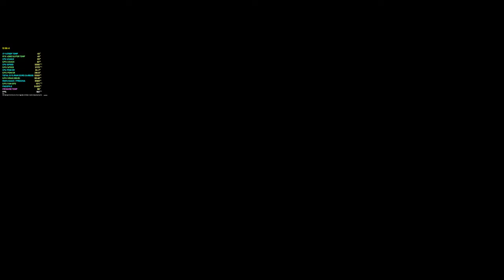FORZA Horizon 4: Benchmark Mode. Intel Core i7-14700F + RTX 4080 Super - ULTRA/EXTREME | 2560x1440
FORZA Horizon 4: Benchmark Mode. Intel Core i7-14700F | RTX 4080 Super | ULTRA/EXTREME | 32GB DDR5 RAM | 2560x1440.

The game actually achieves 202 FPS, but the result is lowered to 194 due to the CPU handling the recording of the video at the time the benchmark is running.